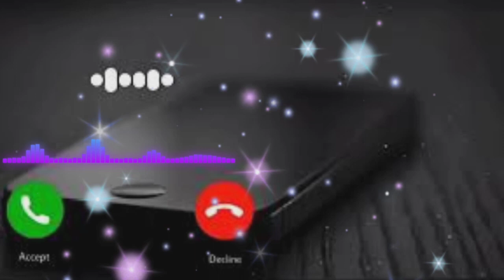nxt tiktok nxtlvlshorts 😭😭😭